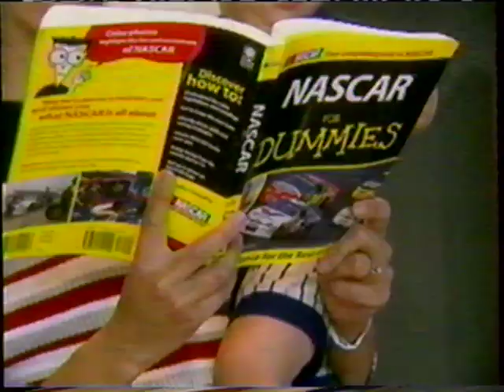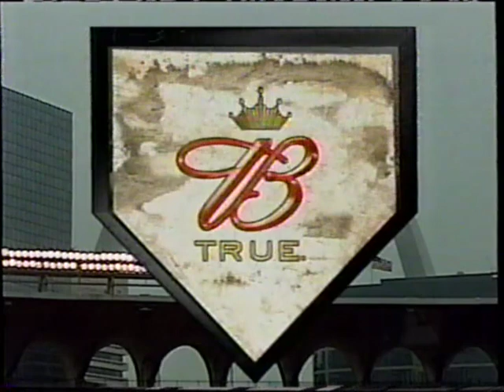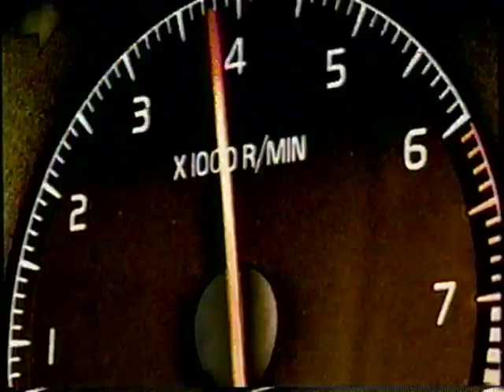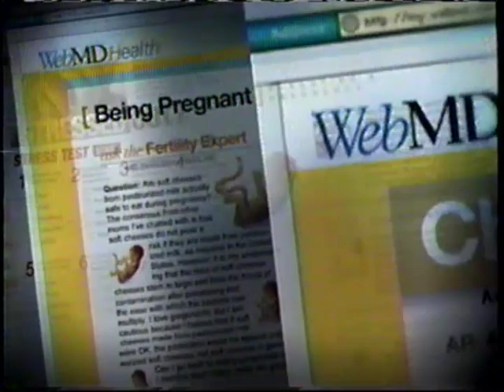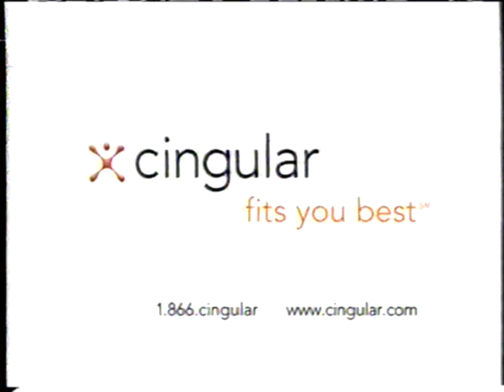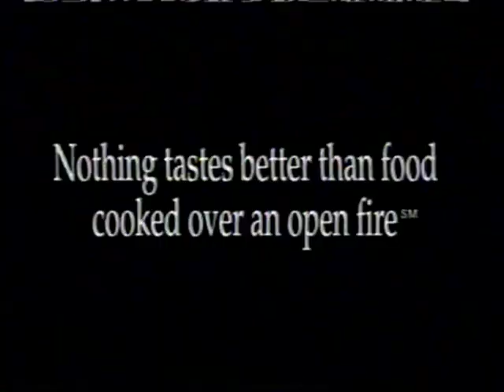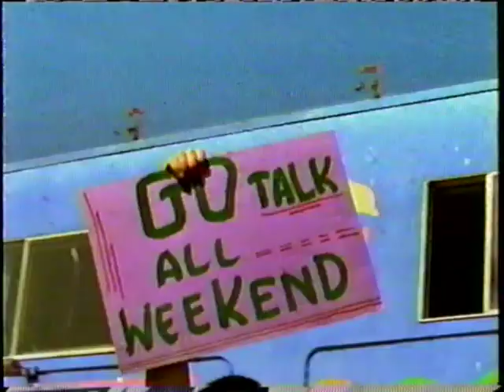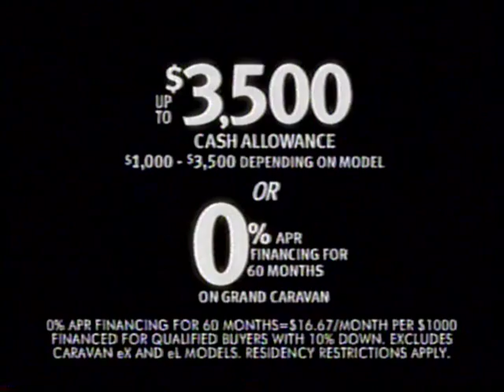Chicago Cubs @ St. Louis Cardinals - May 17, 2003 - Joe Borowski, Mark Prior, Mark "Taco" Bellhorn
Mark "Taco" Bellhorn hits a ninth-inning home run to break a 1-1 deadlock and then Joe Borowski closes out the Cardinals in the bottom half as The Beloved record the W. White Flag Time, baby!